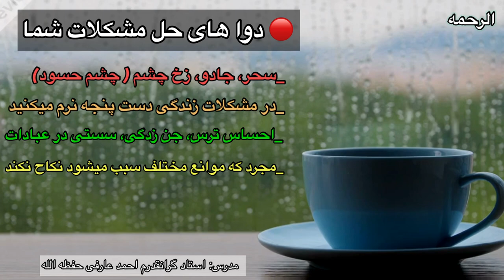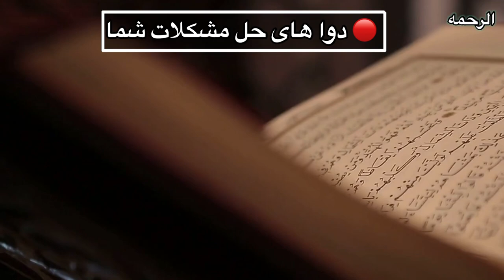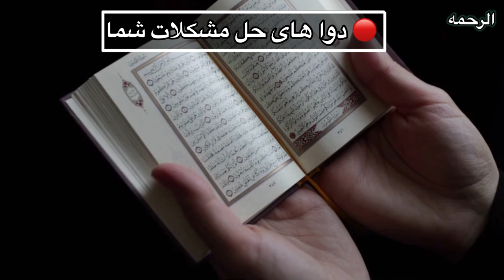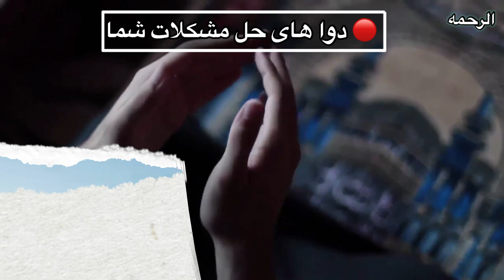درمان سحر، جادو، چشم بد و حسود، جنزده، و هزار یک مشکلات زندگی👈باذن الله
. جوان که بخاطر انجام گناه زیاد دعا مرگ میکند|| الرحمه